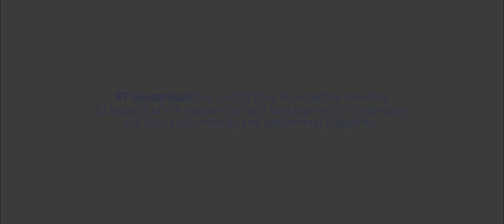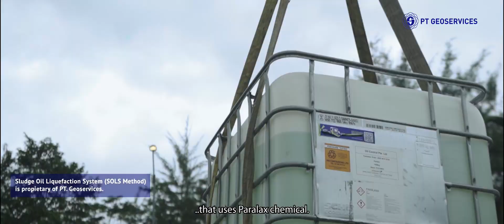Sludge Oil Liquefaction System (Sols) With Paralax(R)